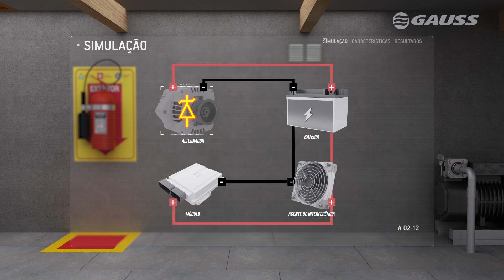TecGauss 34 - Função dos Diodos Avalanche ou Zener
Nesse vídeo iremos falar sobre os diodos avalanche ou também conhecidos como diodos Zenner, entenda como eles atuam eliminando a interferência e picos de voltagem do sistema elétrico.